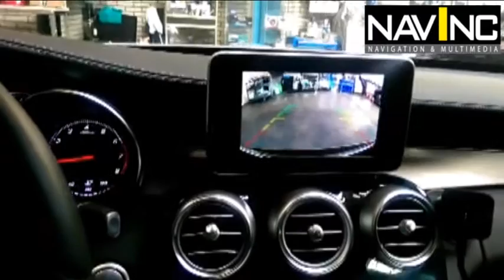NavInc Mercedes Comand NTG5 & NTG5.1 multimedia interface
with iPAS function IF-MB-NTG5PV

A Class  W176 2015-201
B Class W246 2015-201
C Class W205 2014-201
C Class Coupe C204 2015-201
CLA Class 2015-201
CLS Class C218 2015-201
CLS Class Shooting  2015-201
E Class C207 Coupe 2015-201
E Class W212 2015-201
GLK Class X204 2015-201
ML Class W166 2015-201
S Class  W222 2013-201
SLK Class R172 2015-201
SLS Class 2015-201
V Class  2014-201